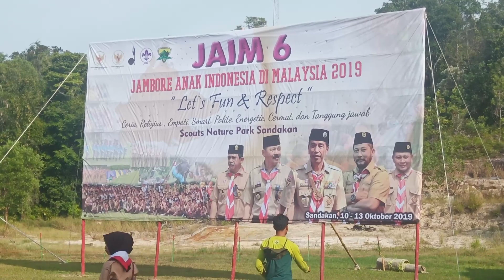Pembukaan Jaim 6